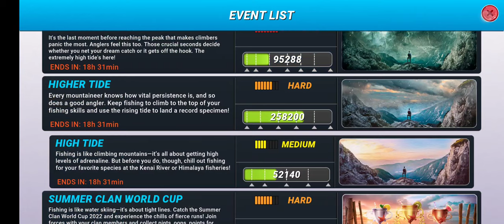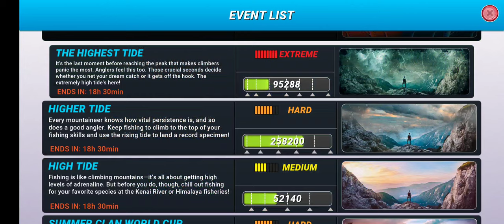fishing clash - go to get special rod in final win